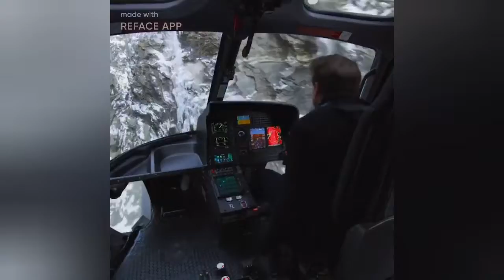หนังสั้น themeen and movie / sia-unstoppavle